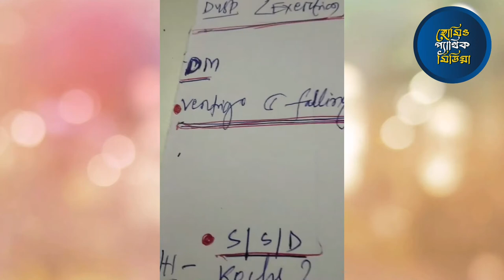Rheumatic heart disease by Dr. Rabin Barman Sir..